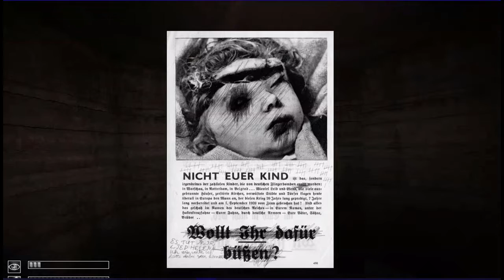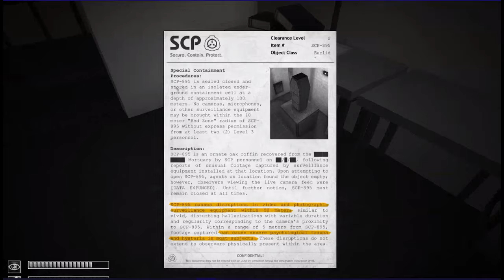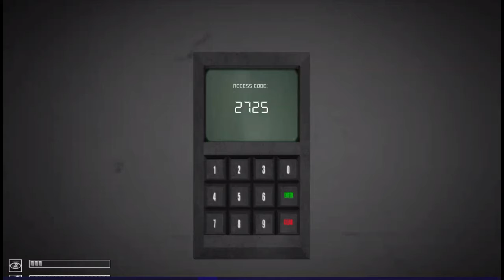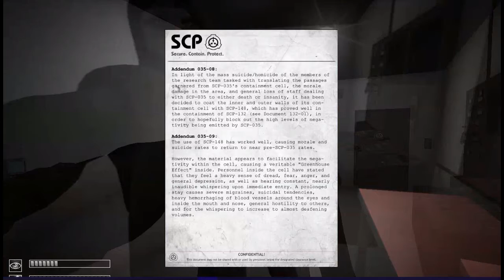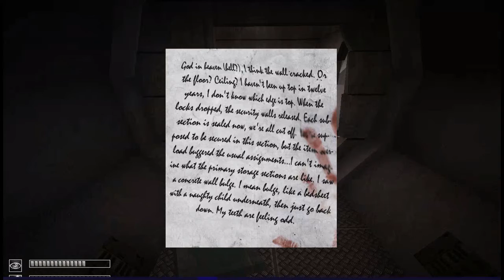Ep.3 1/2 Scp CB The heavy containment zone and the missing scps!